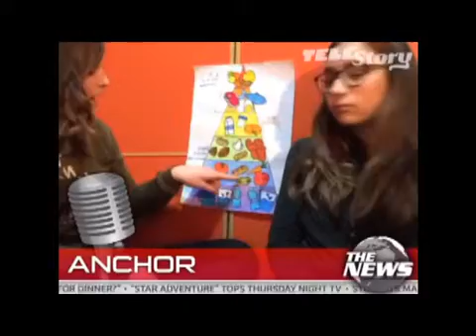Cibo a colori e sport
Il TG "Scuola Delfico" è stato realizzato, dalla classe seconda E della scuola secondaria dell'Istituto comprensivo "T. Delfico" di Montesilvano, per documentare un percorso didattico interno al concorso Generazione atletica proposto dalla Federazione italiana di Atletica leggera. Il progetto vuole sensibilizzare gli studenti al rispetto di uno stile di vita sano in cui  una corretta alimentazione si sposa ad una regolare attività fisica. Di qui la necessità di saper scegliere i cibi giusti che hanno un corretto apporto energetico.
All'indirizzo padlet realizzato dai ragazzi, introduttivo al progetto